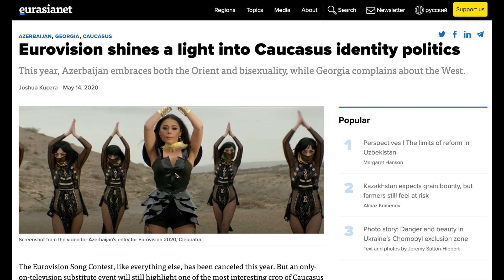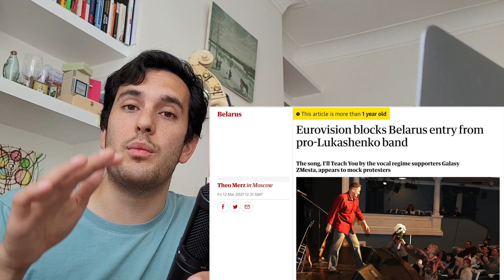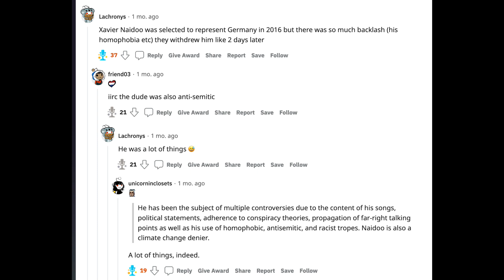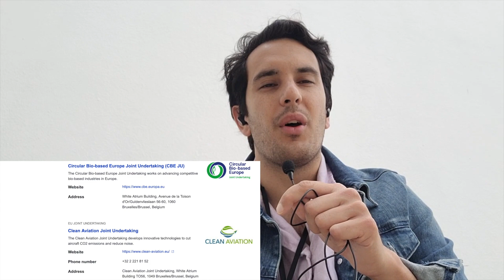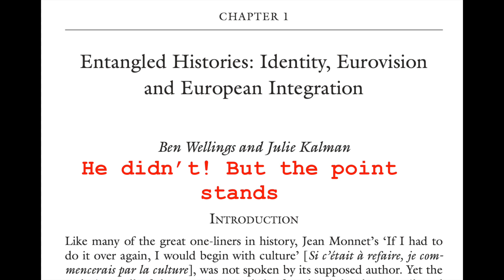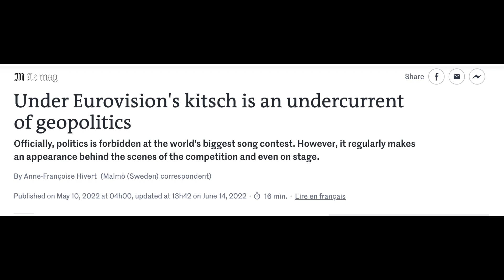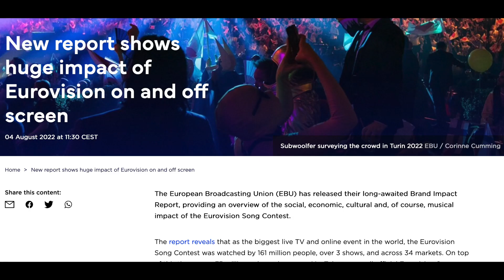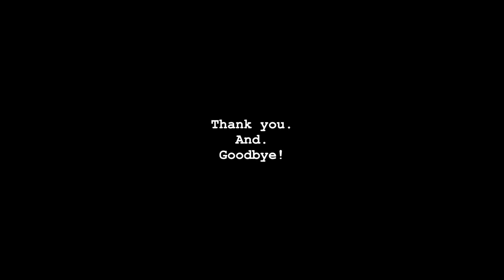How Nationalism Makes Eurovision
Eurovision, Nationalism, and Europe. What's more to love?

Choons by me and @Yam Beats